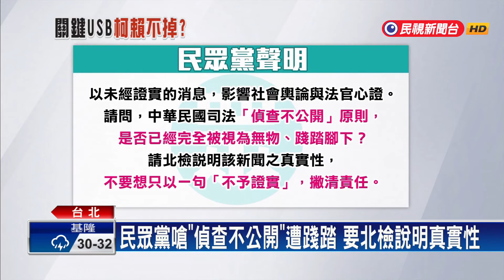「1500沈慶京」柯收賄鐵證？ 議員：就算是見面也沒登錄－民視台語新聞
【民視即時新聞】民眾黨主席柯文哲捲入京華城弊案，遭北院裁定羈押禁見！周刊再爆料，檢廉在柯文哲的USB資料發現，其中記載收取沈慶京1500萬元，民眾黨火速發新聞稿痛斥檢調，公然違反"偵查不公開"原則。前立委郭正亮則認為這1500可能是見面時間，不是收賄金額，北市議員陳怡君痛批，就算是見面時間紀錄，柯文哲也沒進行沒廉政登錄。